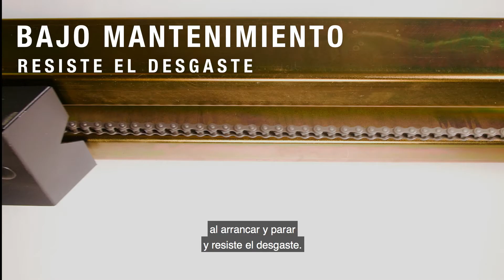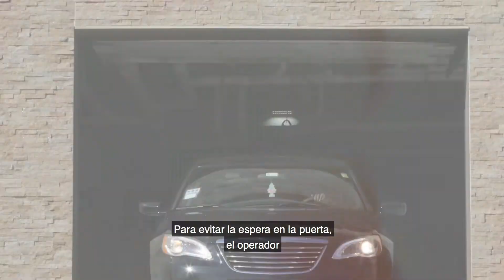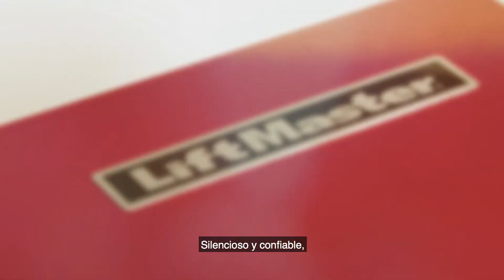LiftMaster Specialty Overhead Operator (Español) | Operador De Techo Especializado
El LiftMaster HCTDCU redefine el control de acceso para los garajes con mucho trafico.